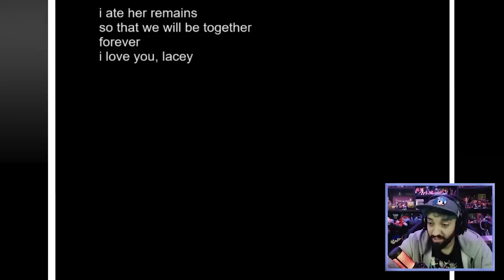O JOGO FLASH DE 2006 QUE ESCONDE UM SEGREDO BIZARRO! 😨 | Lacey's Wardrobe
[ TAGS ]

0:00 - Sejam bem-vindos!
0:05 - INSCREVAM-SE NO CANAL!